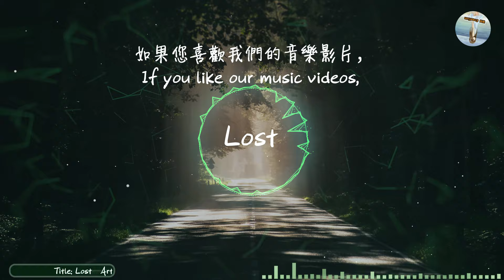【推薦】 大提琴與鋼琴交替 帶點悲傷又好聽的純音樂【Lost by Maria Grönlund】留意1分48秒超讚的旋律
☑ This music was given a special license directly from the artists/composers.